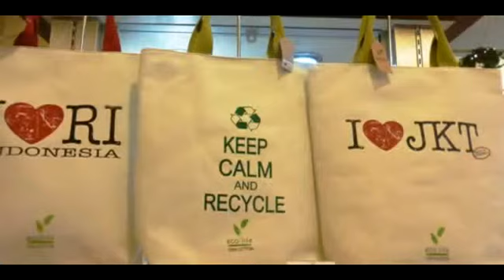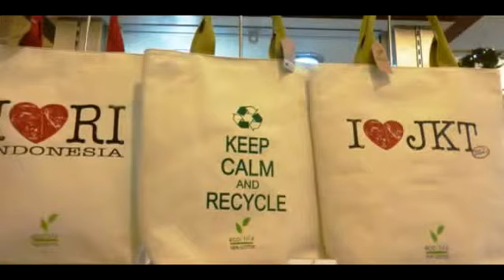[ Woker 2014 - Monata ] 7. Dangdut Rege - Ratna Antika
Dangdut Woker Wotan Korea Sukolilo Pati
Tahun 2015
Jawa Tengah
OM Monata